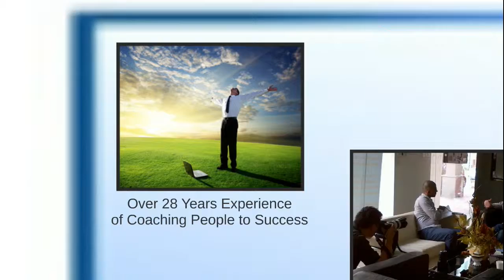Instand Confidence (Short, Free Course Trailer)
Free course...how to build rock solid self-confidence